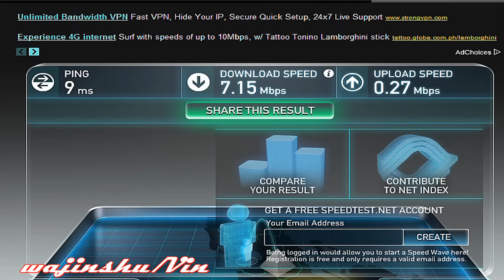Smart Bro Connection Speed [Megabytes]